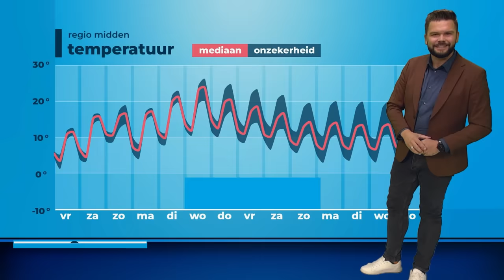Weerbericht: warmer vanaf Koningsdag, maar blijft het ook droog?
Koningsdag staat voor de deur! Dit jaar wordt het zeker niet koud op de verjaardag van onze koning. Maar of de paraplu ook thuis kan blijven?